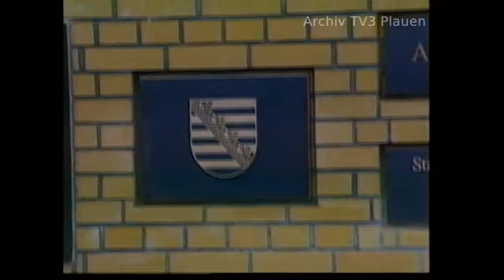Einweihung des neuen Amtsgerichts Plauen 1997 bei TV3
Beitrag des ehemaligen Lokalfernsehens TV3 in Plauen über die Eröffnung des Amtsgerichtes Plauen in der ehemaligen König-Georg-Kaserne